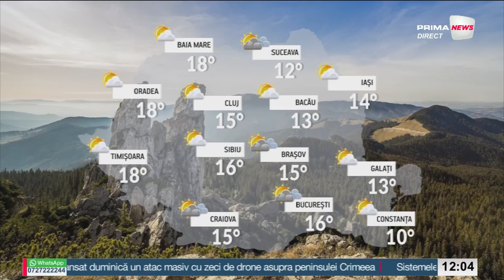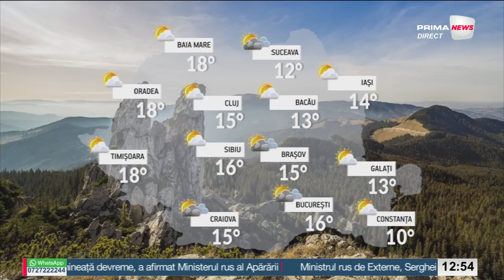Prima News cu Andrei Gheorghe - 4 martie